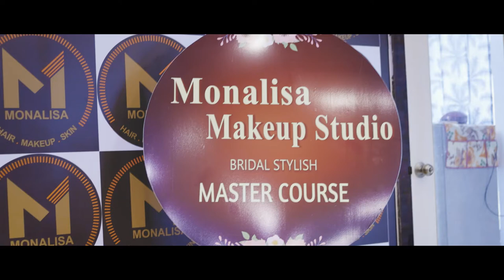Student Portfolio Shoot At Monalisa Makeup Studio & Academy - Vijayawada || March Batch - 2022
Have you always dreamt of becoming a *MAKEUP ARTIST ?* 2022 is the year to level up your skills and pursue your dreams

Monalisa makeup studio by *Vijaya Ramineni*- *MAKEUP MASTER COURSE* is here

Now you have the chance to learn my techniques and secret hacks to become a PRO makeup artist, build your name in the beauty industry and grow your social channels successfully

Get certified & get my personal guidance and advice for your career!
Wohooo 🥳🥳🥳

What will you Learn from the Masterclass?
1. Skincare
2. Types of Brushes and their uses
3. Understanding client's skin
4. Product Knowledge
5. Choosing the Right foundation
6. Lens & Lashes Application
7. Personal Grooming
8. Eyebrow filling and shaping
9. Different eyeshadow and Eyeliner Application Techniques
10. Contouring Techniques
11. Glitters and pigments Application
12. Live Demo
13. HD Makeup
14. Waterproof
15. Transfer proof
16. Airbrush
17. Hands-On practice

HAIRSTYLING
*Product Knowledge
*Understanding the hair texture
*Hair sectioning and parting
*Blow dry setting
*Backcombing Techniques
*Voluminous hair using stuffing
* Crimping
*South Indian Jada
*Hair Extensions technique
*Types of Curls
*Messy bun
*Messy Braids
*Bridal Hair Styles
*Reception Hairdo
*Fixing Maang Tikka

Saree Draping -more than 5 styles
Hair Do -more than 7 styles,
Products for practice

Enroll Soon!

Address :
MONALISA THE FAMILY SALOON, 9-381, Padmavathi Parinayam Convention Center, Poranki Main Road Penamaluru, Vijayawada, Andhra Pradesh 521137

Hue'Xposure Creative Studio - Vijayawada